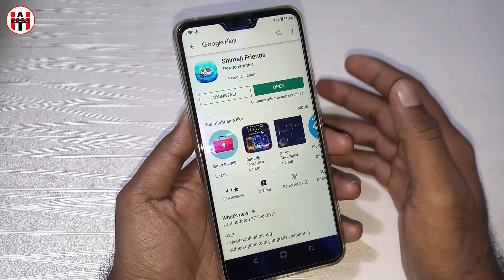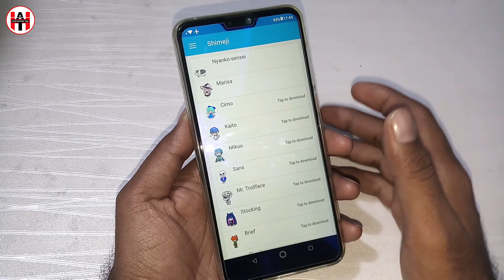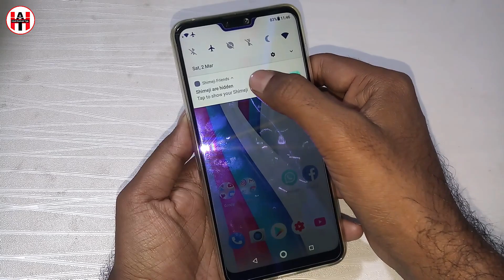Play Store का सबसे ज्यादा मज़ा देने वाला ऐप !! Unique Android App !! New App !! Hindi Android Tips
Hello dosto is video maine play store ke sabse zayada maza dene wale app ke bare me bataya hai, is unique application ko dekhte hi ap download kar loge.